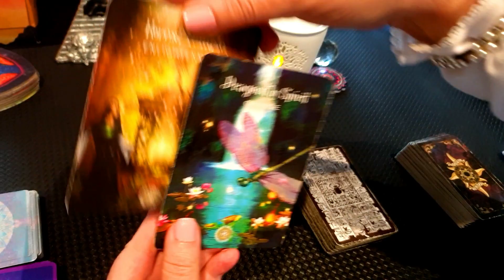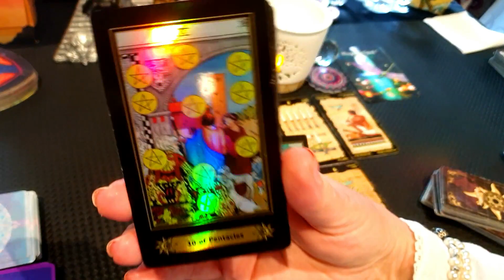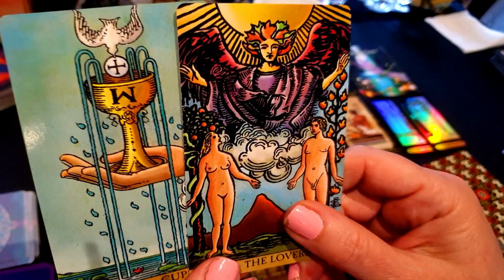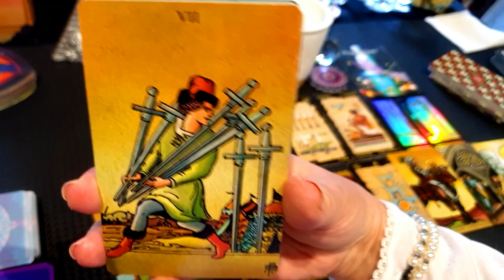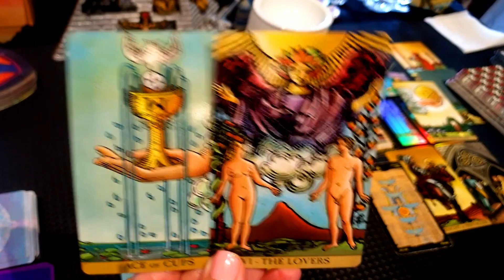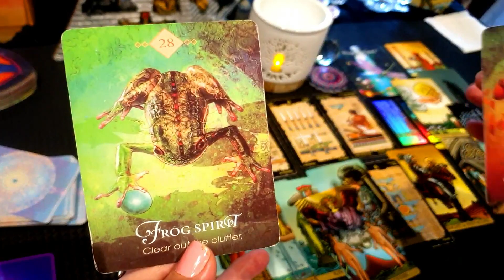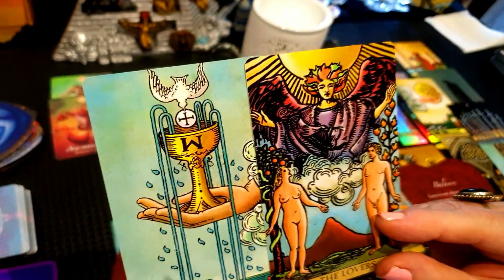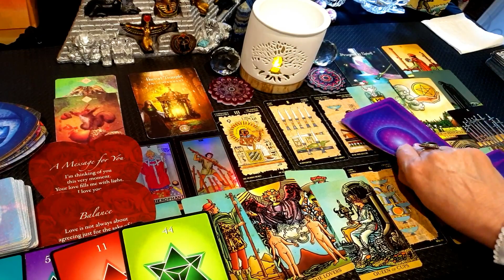CANCER🔅THE BEGINNING OF PROSPERITY STARTS NOW! A NEW PROJECT BRINGS ABUNDANCE🔅💰💞TAROT SEPTEMBER 2022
I wish all a very happy & wonderful New year!

Sincerely

💖 PICK A COFFEE CUP __Readings for Everyone

BOTH these readings are TIMELESS!

SO THEY START FROM THE Month I CREATE HEM

AND UPLOAD THEM

AND CAN BE USED FOR EVER

FOR EVERYONE

💖 ______THEY ARE _TIMELESS_____ 💖

If you like my readings, my inspirational concepts, Meditation videos

THE LOVERS TAROT

MM
Intro music
By : Inova
Crazy Egyptian vibes on this one. Hits hard on the drops and has an epic overall vibe to it.

Egyptian tarot | Etsy
Egyptian artwork by Silvana Alasia.
for all the sign of the zodiac